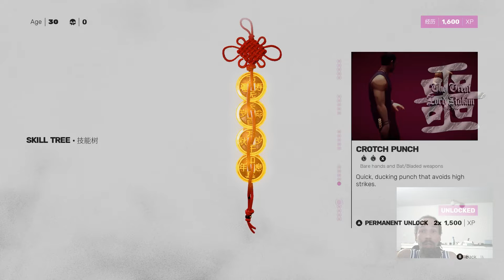Sifu - Beat Level 2 At 32 (07-21-22)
So now that I can start the Club at 20. you would THINK my ass would breeze thru here and take shortcuts to get to Sean faster. Nope. hell I was doin good until I ended up in that damn arena and kept BS'n about avoiding the Jugganots slam and lettin folks go Super Saiyan and not puttin their glowing asses down with that back hand. after that, it was pretty pedestrain and me and Sean is a whole different fight than it was 2-3 weeks ago lol...

                                [more of my gaming videos]

                                                    [business]